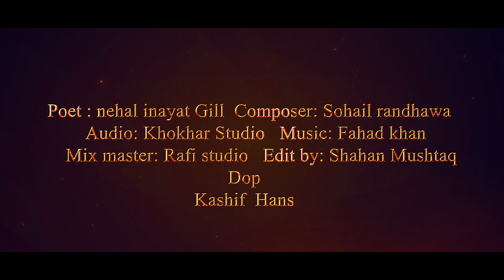worship Song" Hath Phar K Yahowa" by Tehmina Tariq and Saleem Rafique Bhatti